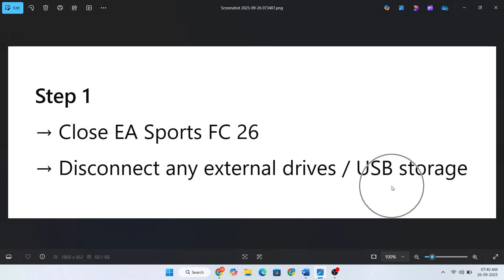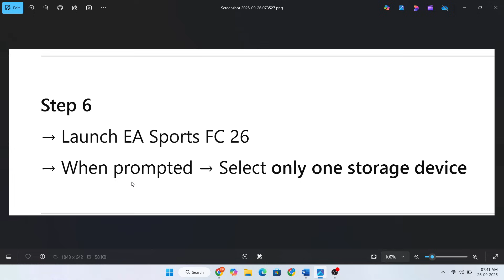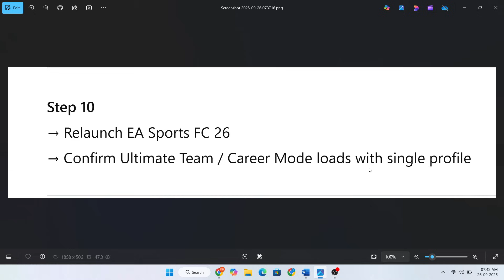Fix “You Have More Than One Storage Device with a FC 26 Profile” Error (EA Sports FC 26)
Seeing the error “You have more than one storage device with a FC 26 profile” when launching EA Sports FC 26? ⚽ Here’s how to fix it:

✅ Disconnect or disable extra storage drives / external HDDs
✅ Make sure your main drive (C:) is set as the default for saves
✅ Clear or move duplicate profile data from secondary drives
✅ Verify game files (Steam / EA App)
✅ Sync your EA account cloud saves correctly
✅ Restart your PC/console after making changes

This works on:
🎮 PC (Steam / EA App)
🎮 Xbox Series X|S / Xbox One

After this, your FC 26 profile will load without storage conflict ⚡